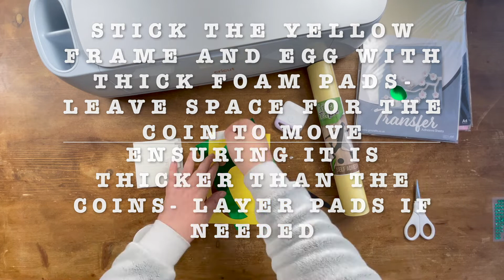GM Crafts How to create a Easter Penny Slider 3d Card paper crafts handmade Cricut Maker 3 tutorial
Would you like to know how to make a 3D, with motion penny spinner card? With free cut files and tutorial on our Blog- including how to make the same file into a HTV design too. Comment for links or more information.

We have a great paper crafts section on the website- and lots of cut files, tutorials and blogs. With free delivery, special offers, loyalty points and lots of payment options, there really is something for everyone.